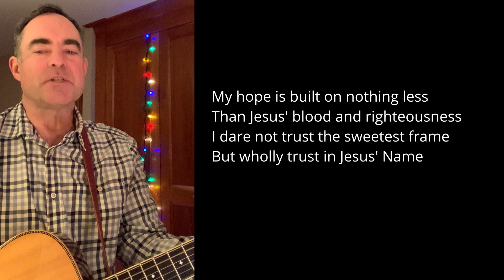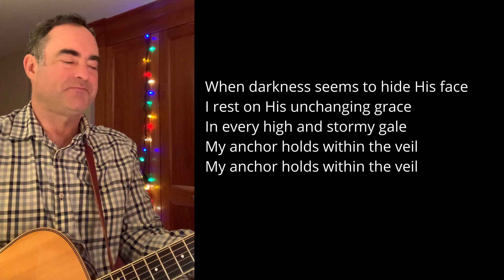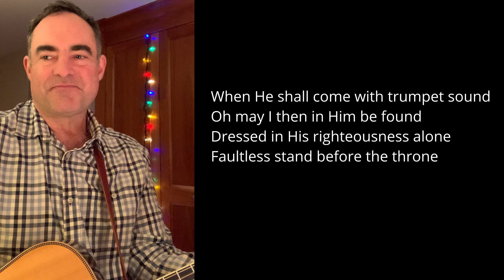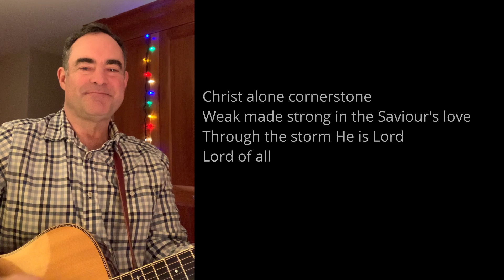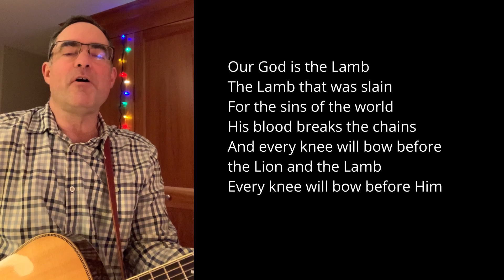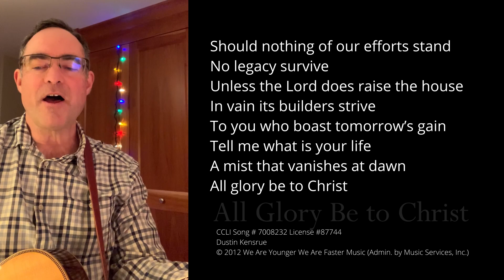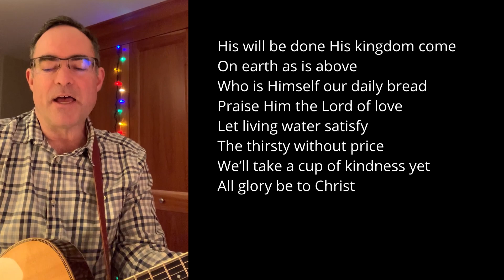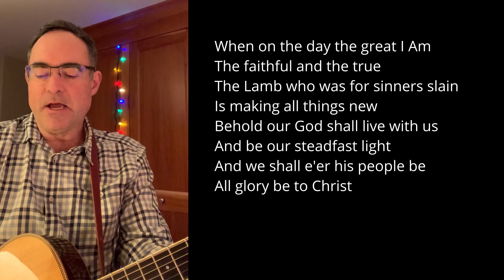Sunday Service December 27, 2020 Whistler Community Church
This is our last service of 2020!
This Sunday we hear about how God has been working among our ministry partners.

Tracy and Jeff Van Veen, YWAM ywam.org